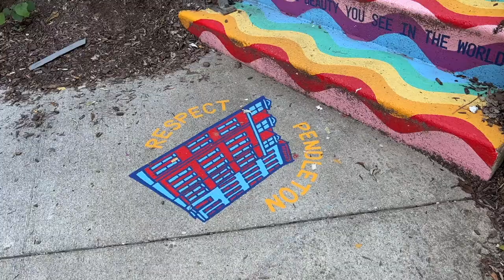day 14/100 of no added sugar. Honeymoon is over, energy is low.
How to stay on track? What to do if you feel like quitting your goal? I talk about emotional hunger and freedom of choice.

RITUAL I USE THROUGHOUT THE WEEK:
5 minutes
Brush your hair
Have a shower
Make yourself a warm drink
Put on a face mask
Listen to an upbeat song
Make a smoothie
Drink a glass of water
Stretch

15 minutes
Give yourself a foot massage
Have a cat nap
Step outside in the fresh air
Call someone you love
Txt someone you love
Do a short meditation
Spend time in nature
Write down 10 things you aregrateful for
Dance like crazy
Soak in a bubble bath
Smile!
Write down positive affirmations
Buy yourself flowers

HALF AN HOUR OR MORE
Spend time with friends
Create a vision board
Do a workout
Get a massage
Go on a hike
Unplug from technology
Try yoga
Organize your wardrobe
Cook a new meal
Paint a picture
Go to the movies